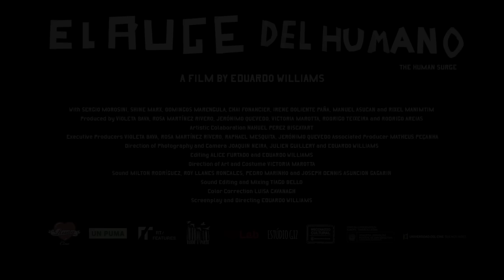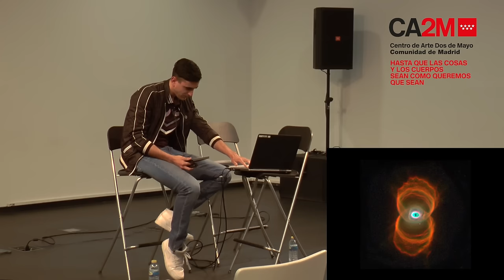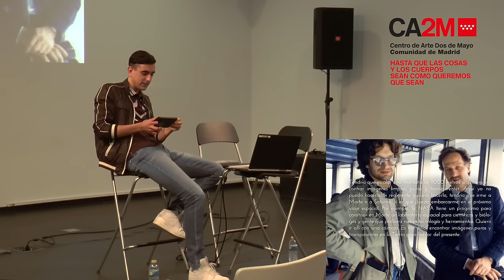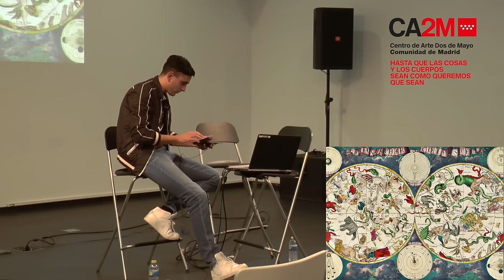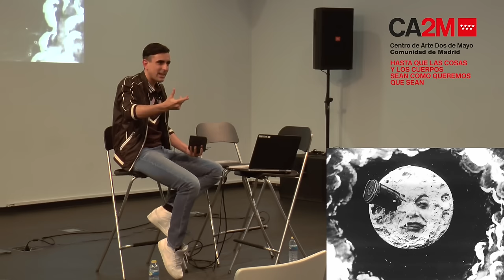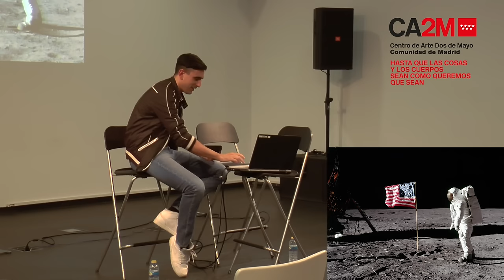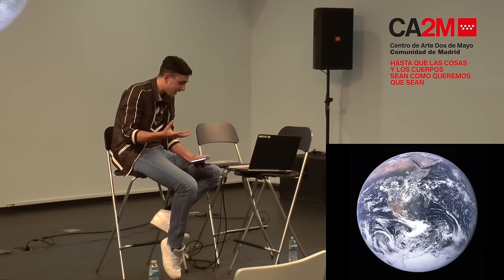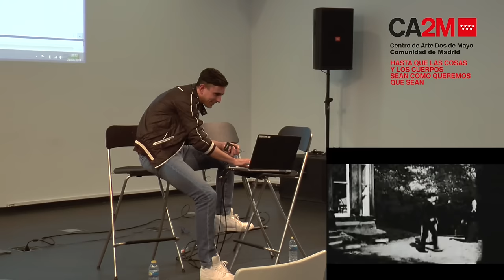Charla con Vicente Monroy / SOÑÉ QUE EL CIELO ESTABA CUBIERTO DE PUBLICIDAD.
D29 ENE / Infinite Scroll (Isaac Díaz ft. Alexis Broda), El auge del humano (Teddy Williams)

Hasta que las cosas y los cuerpos sean como queremos que sean no es un ciclo de cine. Se trata más bien de un conjunto de obras audio/visuales que se oponen a la norma, a la taxonomía, al paradigma biológico de lo ‘natural’, a la Realidad con mayúscula y unívoca, a la pureza y al binarismo. Atravesadas todas ellas por la relación entre tecnología y género (entendido éste como un constructo social no limitado únicamente a la norma sexual, sino extensible a todo sistema de dominación identitaria), las piezas comisariadas abordan la (de)construcción de cuerpos y roles desde una perspectiva queer, tecno(dis)útopica, a veces mística; recuperan ese potencial liberador primigenio del ciberespacio y las telecomunicaciones, convirtiéndolas en herramientas para trascender la carne; se agencian el código estético y narrativo propio de internet, lo subvierten; son fracturas, manifiestos, (auto)retratos, (hiper)conexiones. Ruidos que proponen una mirada autónoma e independiente de estándares (a veces colectiva pero siempre ‘alien’) sobre la propia imagen, que buscan borrarla y retomarla de nuevo, jugar con ella, erotizarla, moldearla, pixelarla, sobreexponerla y volver a borrarla hasta que las cosas y los cuerpos sean como queremos que sean.

Comisariado por Quiela Nuc.

Talk with Vicente Monroy / "I DREAMED THAT HEAVEN WAS COVERED BY PUBLICITY".
D29 ENE / Infinite Scroll (Isaac Diaz ft. Alexis Broda), The Boom of the Human (Teddy Williams)

Until things and bodies are as we want them to be is not a film cycle. It is rather a set of audio / visual works that oppose the norm, the taxonomy, the biological paradigm of the 'natural', the Reality with a capital and univocal, purity and binarism. Crossed all by the relationship between technology and gender (understood as a social construct not limited only to the sexual norm, but extensible to any system of identity domination), curated pieces address the (de) construction of bodies and roles from a queer perspective, techno (dis) utopica, sometimes mystical; they recover that primal liberating potential of cyberspace and telecommunications, transforming them into tools to transcend the flesh; the aesthetic and narrative code of the internet is assigned, subvert it; they are fractures, manifests, (auto) portraits, (hyper) connections. Noises that propose an independent gaze of standards (sometimes collective but always 'alien') on the image itself, which seek to erase and retake it again, play with it, eroticize it, mold it, pixel it, overexpose it and erase it again until things and bodies are as we want them to be.

Curated by Quiela Nuc.